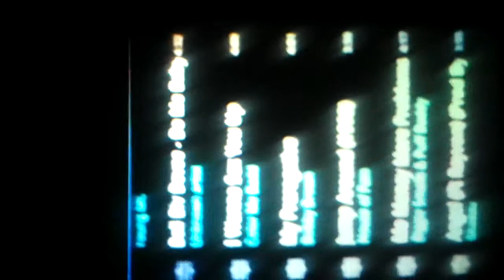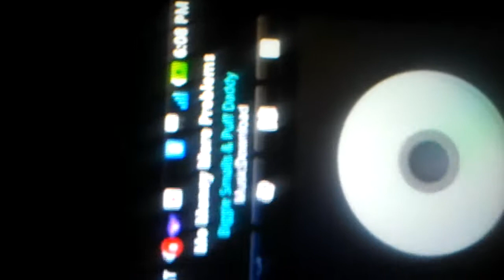DJ EVE'S Back Again w 1 Finger Mix